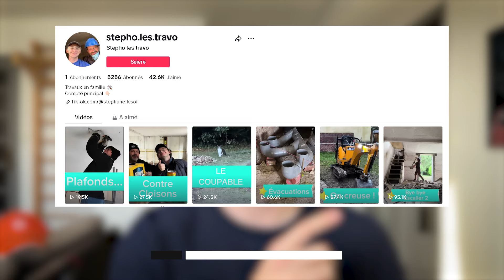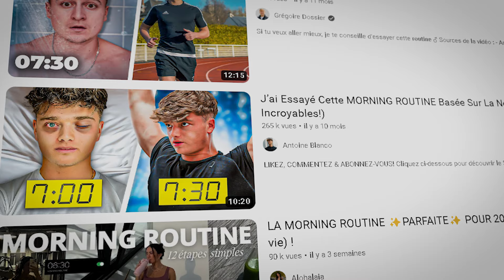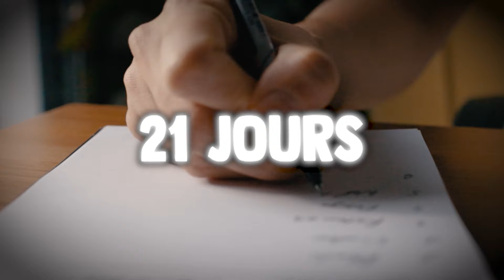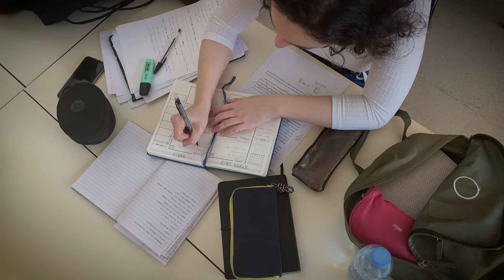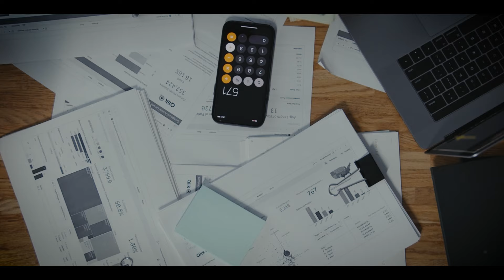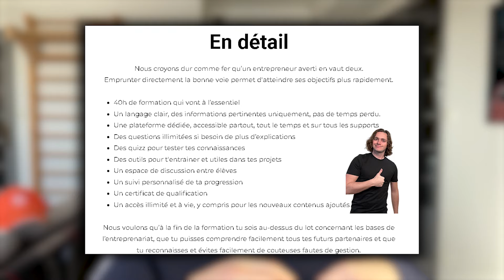Mon plan pour tout péter en 2024 : Sport - Business - Patrimoine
La meilleure version de toi même ça commence maintenant 🤝

00:00 Objectifs
02:53 Sport
08:00 Business
15:30 Patrimoine

Comme d'habitude si tu veux creer et/ou optimiser ton business: penses à nous !
- Création de société offerte 💸
- Montage juridique et fiscal 🧐
- prévisionnel 🧑🏻‍💻
- et formation 🧑🏻‍🎓

L'équipe : Des Experts-Comptables diplômés, avocats, entrepreneurs et spécialistes de l'investissement immobilier. Parfois tout ça à la fois.

⬇️⬇️⬇️  Suis nous sur Tiktok !  ⬇️⬇️⬇️

Un grand désolé pour le son médiocre, j'avais oublié mon micro 🤕